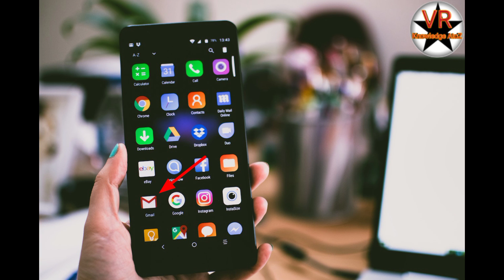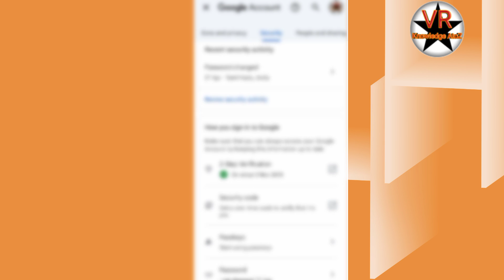How to Product Your Device l Tamil l VR Knowledge AtoZ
Thanks
Vinoth kumar